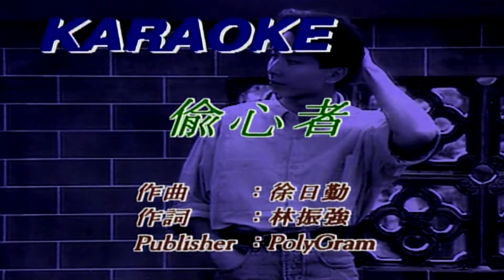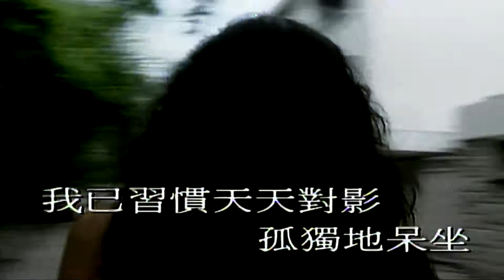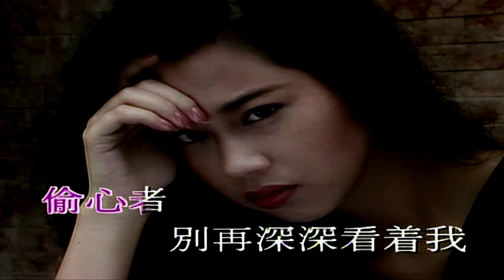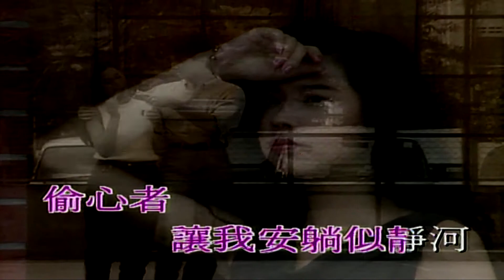偷心者-張學友-伴奏 KARAOKE